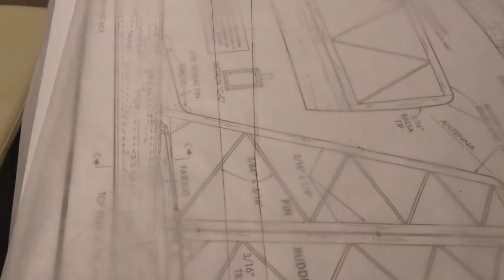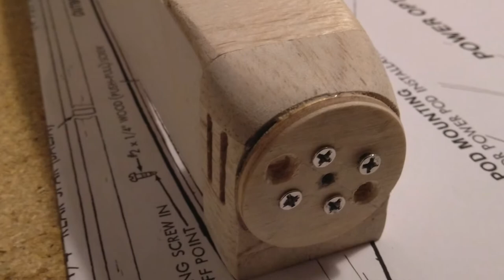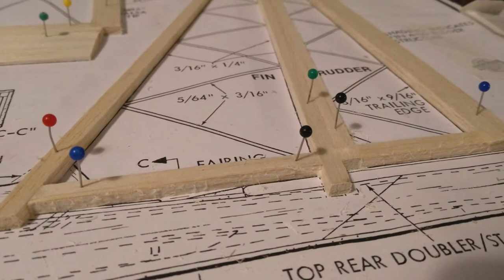Gentle Lady 2.5M build photos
See Maiden flight video for more specs